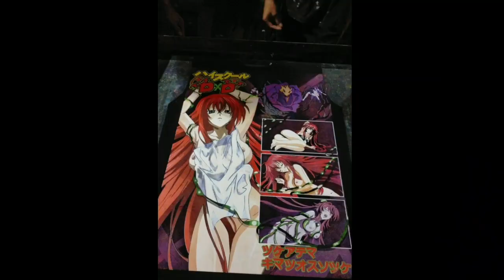SABLON KAOS UKURAN BESAR A1